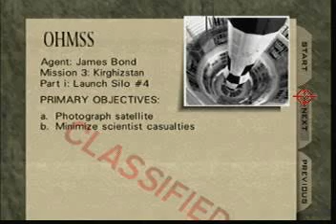Goldeneye: Silo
Taking Ouromov's briefcase is fun!